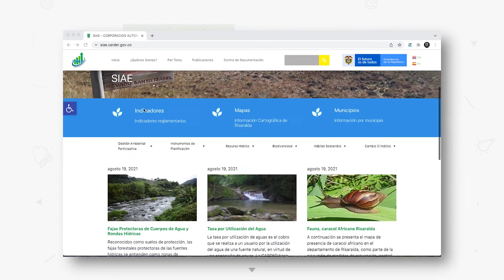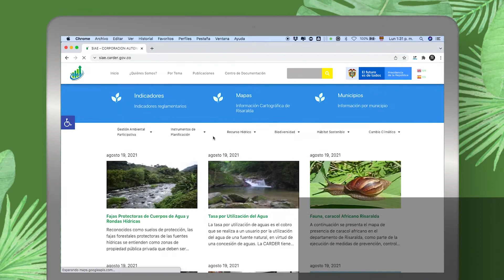Conozca el portal web del Sistema de Información Ambiental y Estadístico (SIAE)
La CARDER pone a disposición de sus usuarios la página web del SIAE, donde encontrarán datos consolidados sobre el estado y el uso de los recursos naturales en el departamento, además de informes sobre la gestión de la Entidad en su jurisdicción.